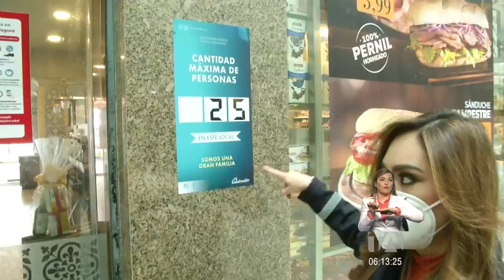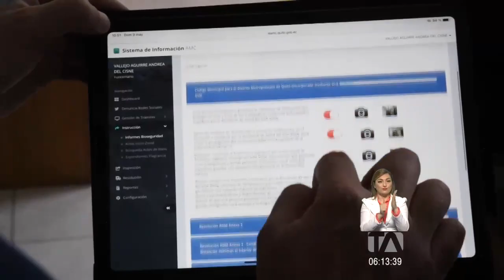Se incrementan operativos en centros comerciales para evitar aglomeraciones